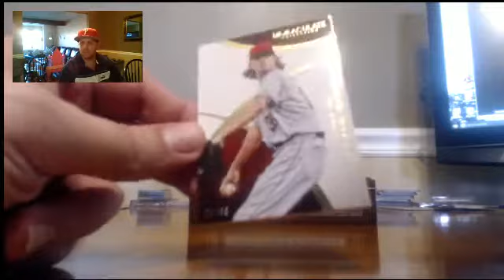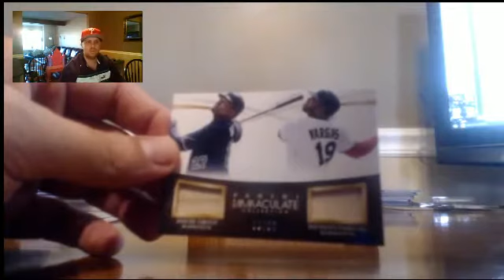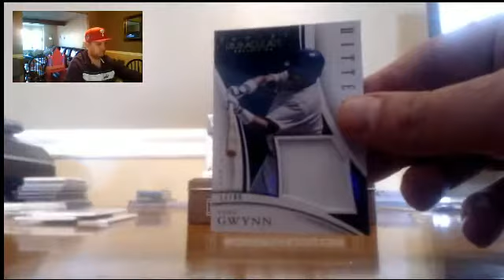Breakers Immaculate #2 2 18